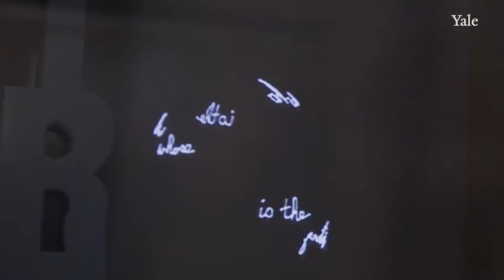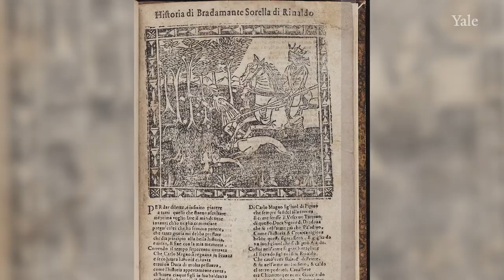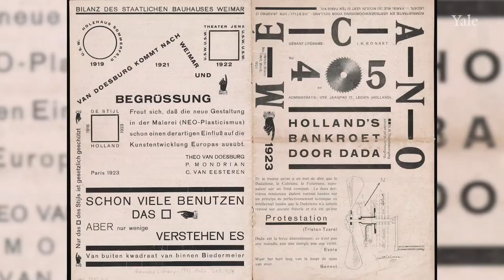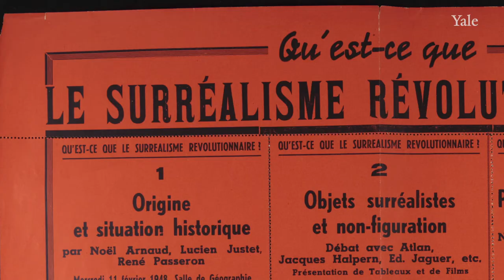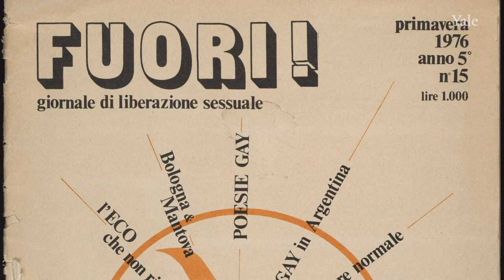Introduction to the Collection of Modern European Books and Manuscripts with Curator Kevin Repp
The Collection of Modern European Books and Manuscripts consists of printed and archival material, photographs, artwork, audio-visual, ephemeral, and production material documenting the history, philosophy, literature, arts, and social movements of Continental Europe since 1800. Particular strengths of the collection include architecture and city planning; colonial encounters, particularly in northern and eastern Africa; experimental poetry; graphic design; historical and postwar avant-gardes; history of the book and printing; literatures of France, Germany, Italy, Eastern Europe, Russia, and the Soviet Union; protest literature and counterculture; social thought and cultural criticism.